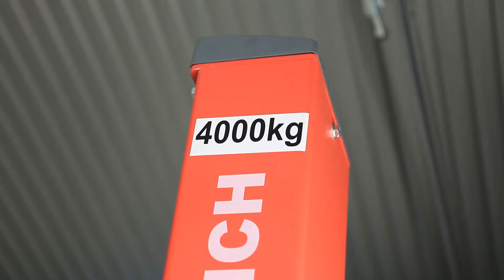ROZVAL SERVICE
Association of Car Service Professionals